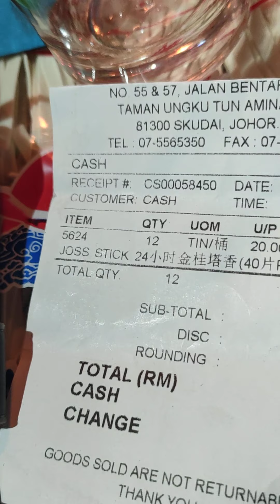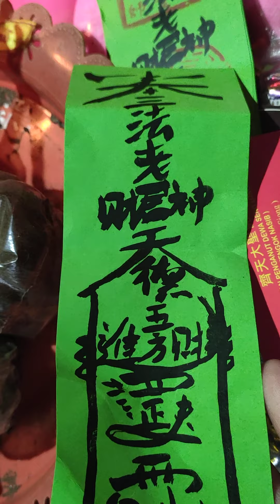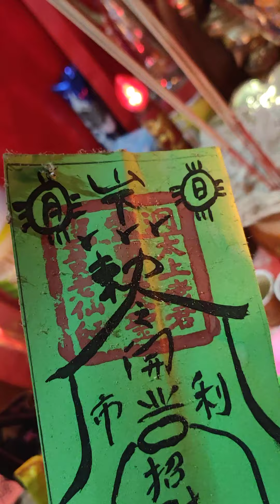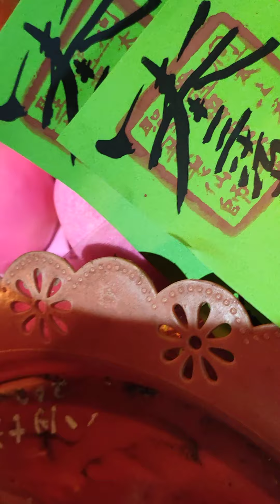齐天大圣彿祖14 - 3 - 2021 人间人天上三尺有神明